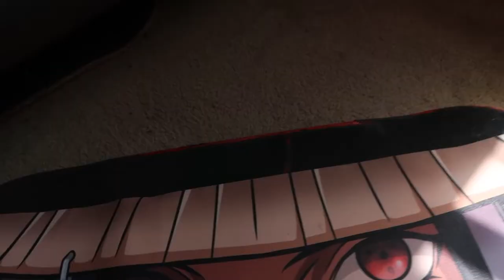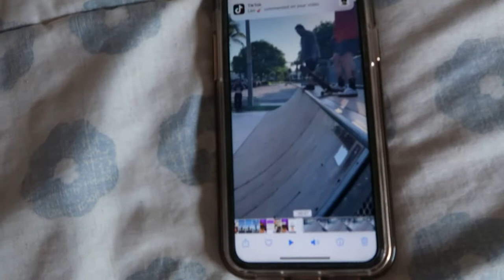SKATING ANIME GRIPTAPE (NARUTO)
I set up some Anime griptape art from the Naruto series & skate tested it in a mini ramp & a manny pad for a change. Also Bam Margera broke his arm skating in Delray, so I set out to learn the trick that caused his freak accident. I'm getting my consistency back on YouTube with simple video ideas.

Instagram: @juliancummings_ & Backup acct @juliancummings__